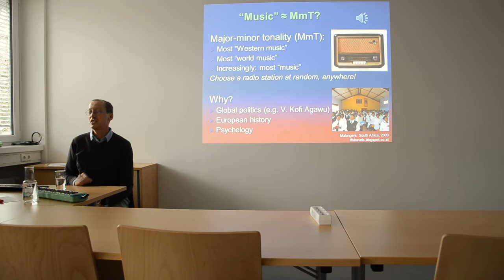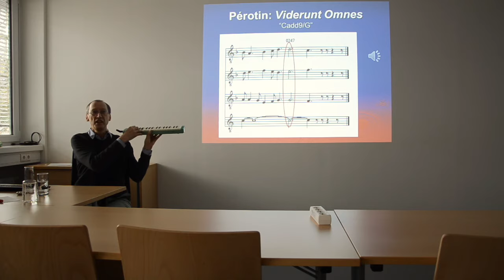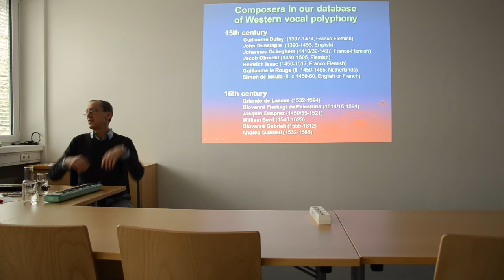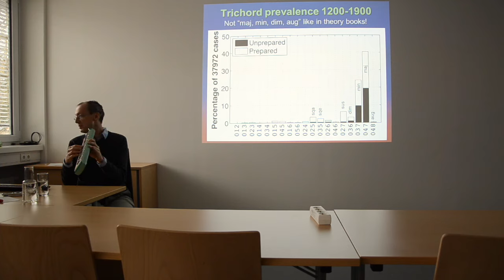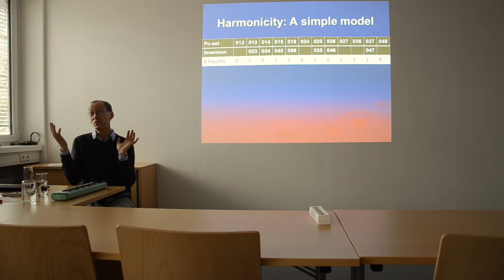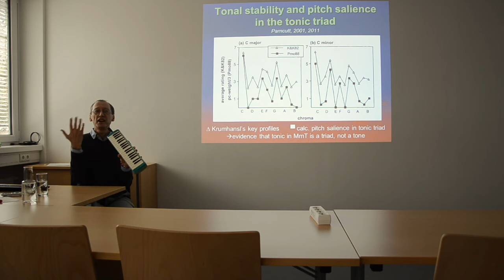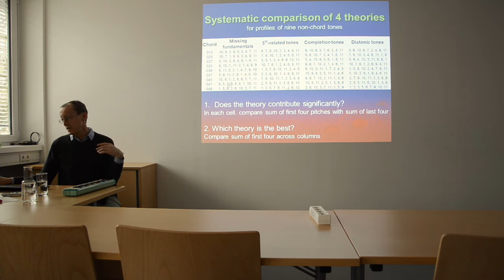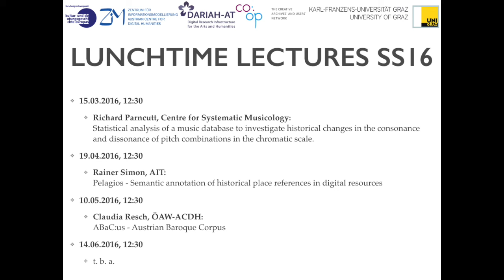Lunchtime Lecture - Richard Parncutt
Richard Parncutt, Centre for Systematic Musicology, University of Graz
Statistical analysis of a music database to investigate historical changes in the consonance and dissonance of pitch combinations in the chromatic scale.

As music changed historically, so too did concepts and percepts of consonance and dissonance (C/D). Assuming that consonant tone combinations generally occur more often than dissonant, we evaluted C/D by analyzing a representative database of unaccompanied vocal polyphony from seven centuries (13th to 19th). Method: We found electronic scores in the internet, assigned all pitches to the 12-tone chromatic scale, and used the Humdrum Toolkit (Huron) to count pitch patterns, labeling them as pitch-class sets (Forte).
For simultaneous tones, we considered chords of three pitch classes (triads). The most consonant triads in the 14th-16th centuries corresponded to today’s major (in semitones: 047), minor (037), suspended (027) and diminished (036) in that order, plus 025/035 (e.g. CDF, DFG). With time, major and minor became relatively more common. We used this data to test psychological models of C/D based on roughness (fast beating), harmonicity (similarity to harmonic series), diatonicness (scale belongingness) and evenness (spacing around chroma cycle). Simultaneous C/D depended mainly on roughness, harmonicity and familiarity.
For successive tones, we considered tones that immediately precede and follow triads. Profiles were remarkably independent of preceding versus following as well as century, suggesting they were determined primarily by stimulus properties. We compared profiles with psychoacoustic predictions and results of listening tests, and tested whether profile peaks corresponded to chord roots, missing fundamentals, completion tones (to complete a familiar tetrad), fifth-related tones, or diatonic tones.